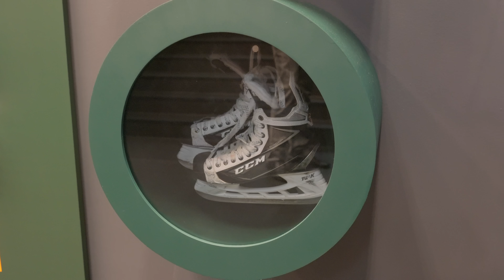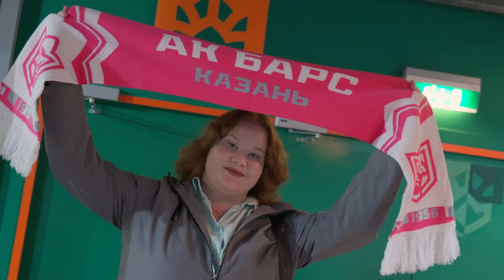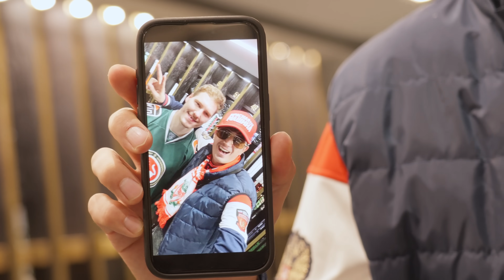КУРУЧ ИДЕТ В СЕЗОН | Казань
Привет! Это новая рубрика, в которой Кинопоиск показывает хоккей человеку, который никогда на хоккее не был - энергичный турист из Вологдара прибыл в Казань, чтобы посмотреть на лучшую игру на льду и рассыпать грузовик с мемами.

00:00 Культурное мяу, земляки!
01:02 Селфи-палка, Татнефть Арена, ВОЛОГДАР
03:02 Куруч в раздевалке Ак Барса
05:13 Общаемся с болельщиками Ак Барса
07:01 Навязываем дружбу Дмитрию Яшкину
07:50 А что там в ВИП зоне?
09:07 Гладим лёд, чтобы поверили в Вологдаре